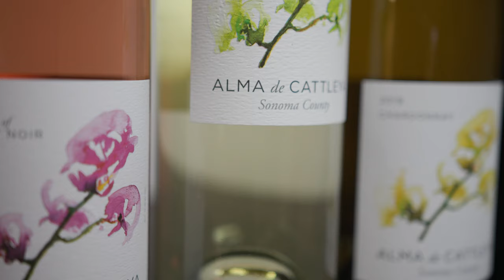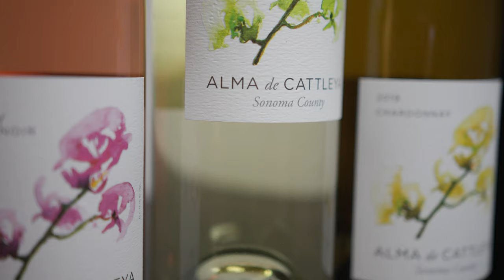Alma de Cattleya Sauvignon Blanc, Sonoma County | Wines by Bibiana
Sit back and relax with a glass of Alma de Cattleya Sauvignon Blanc as winemaker Bibiana González Rave guides you through tasting notes, perfect pairings, and her inspiration behind every bottle.

Fruit for our Sauvignon Blanc is grown primarily in the Russian River Valley and along the Sonoma Coast. The grapes are harvested at night and immediately sorted at the winery. After pressing, the juice settles overnight. The juice is then carefully transferred to neutral oak barrels and stainless steel tanks for fermentation, preserving the unique and intense aromatics of the varietal.

TASTING PROFILE
Bursting with notes of ripe melon, key lime, and grapefruit, this wine is bright and refreshingly crisp, possessing ample texture. It begs for a second glass.

Wine Spectator: 92 pts (2020)
Wine Enthusiast: 91 pts (2020)

THE WINEMAKER
Bibiana González Rave crafts her Alma de Cattleya wines as high-quality offerings representing the uniqueness of northern California’s Sonoma County. Alma means “soul” in Spanish—and Cattleya is the national flower of her native country, Colombia. These wines are the perfect accompaniment to everyday meals and relaxing moments.